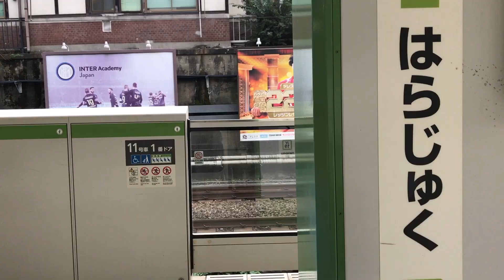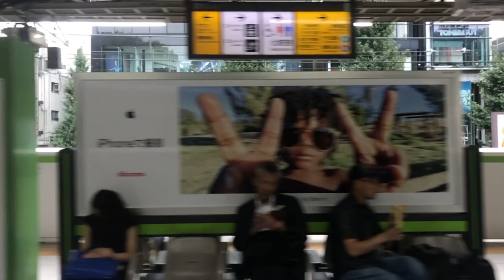《スロモ動画流し撮り 2017.9.14：Week37》原宿駅ビルボード広告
- Harajuku Station HOT 100 Graphics（Sep. 14, 2017）